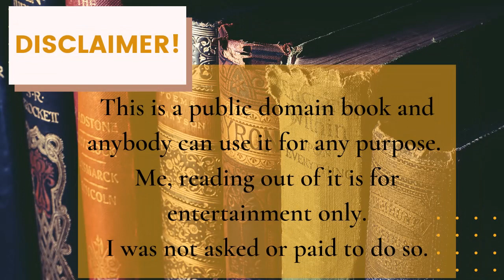Sherlock Holmes: A Study in Scarlet: Chapter 1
Sherlock Holmes: Study in Scarlet: Chapter 1

In this chapter, we get to know how Dr. Watson meets Holmes for the first time. What happens next will continue in the following chapters.
Keep following my channel for the next chapters of the book.